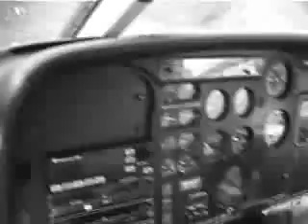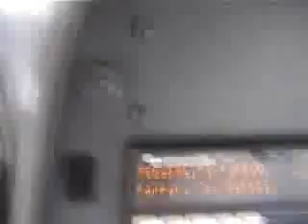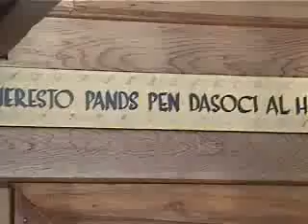Nimmo Bay July 2000 wmv